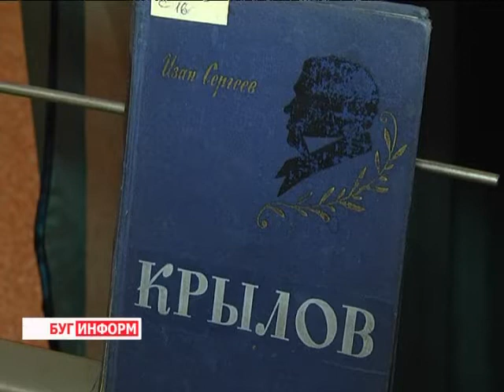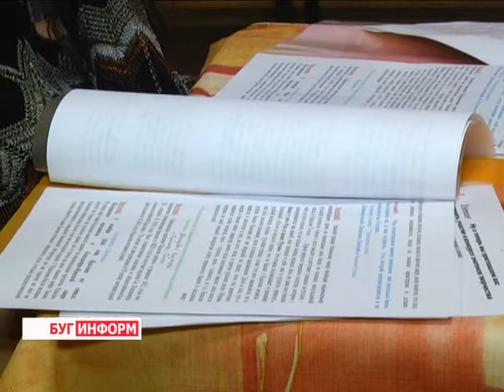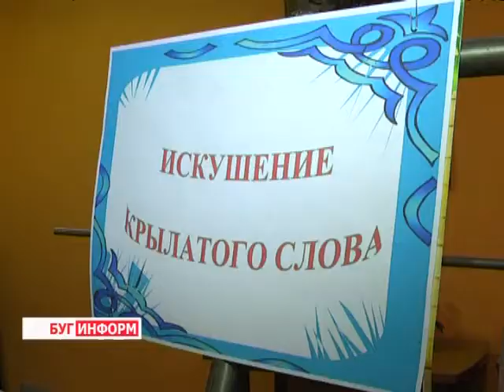2014-02-26 г. Брест Телекомпания "Буг-ТВ". Вечера посвященные юбилею И.А. Крылова.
Вечера в специализированной библиотеке №12, посвященные  юбилею И.А. Крылова.
Классики русской литературы, такие как Пушкин, Достоевский, Крылов не теряют своей популярности на протяжении нескольких столетий. В своих произведениях они отражали актуальные и сегодня проблемы добра и зла, высмеивали человеческие пороки и учили думать, мыслить, рассуждать.
Творчество Ивана Крылова знакомо и взрослым и детям. Его басни цитируются на многих языках мира, а цитаты звучат в каждом доме. Быть сильным хорошо, быть умным лучше вдвойне, кого нам хвалит враг, в том верно проку нету - эти афоризмы давно стали житейскими мудростями. В этом году исполнилось 245 лет со дня рождения великого литератора. В честь этой даты сегодня в специальной библиотеке - филиале №12 прошёл литературно - музыкальный вечер.